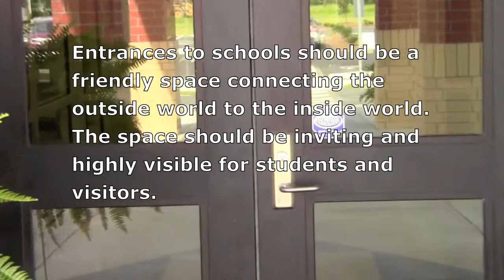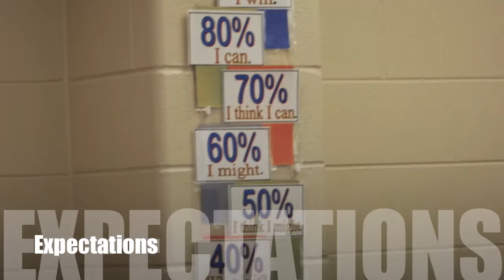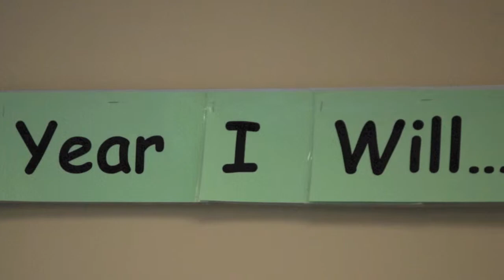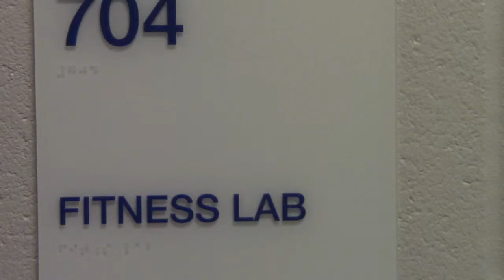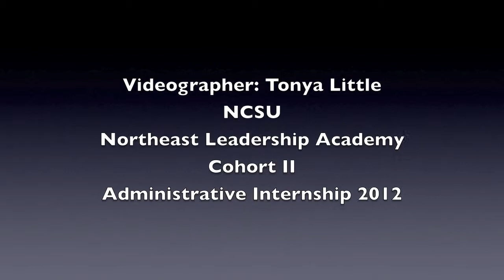Grand Opening Riverside Middle School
The newly completed Riverside Middle School in Martin County, NC opened its doors for a celebratory ribbon cutting ceremony Aug. 19, 2012. The new school replaces Williamston Middle School, built in 1929. The new 85,000 square-feet school can house up to 600 students in grades 6-8.